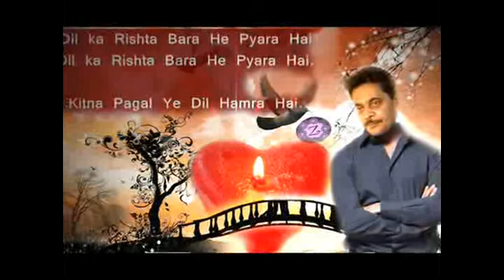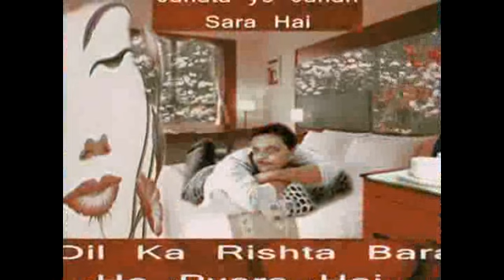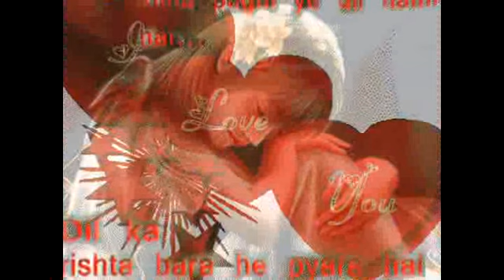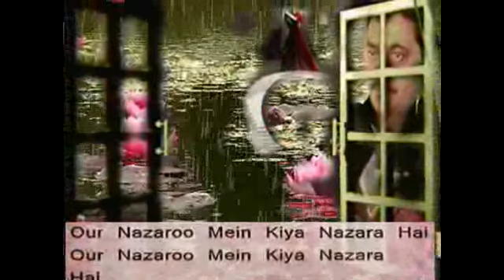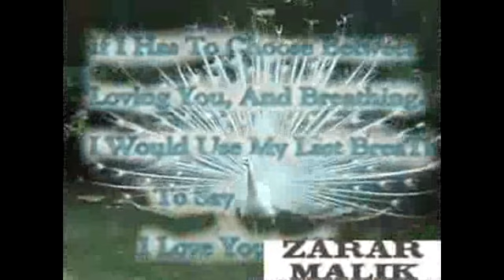yyara dil ka rishta he bra pyara hay